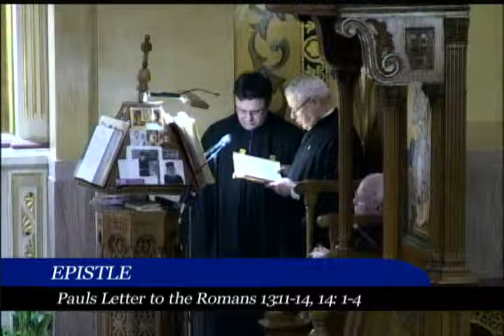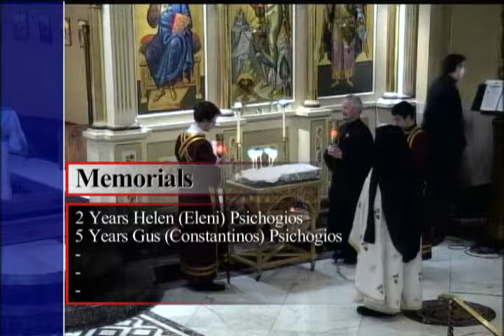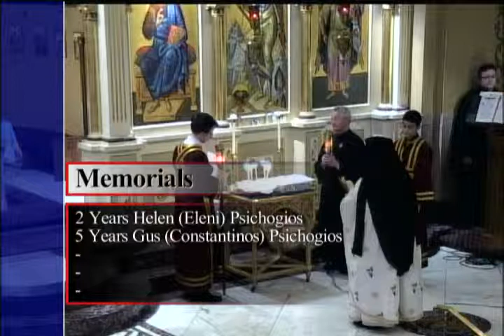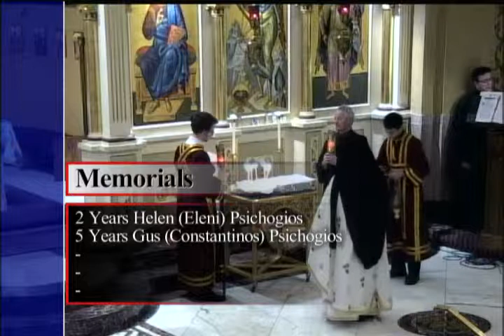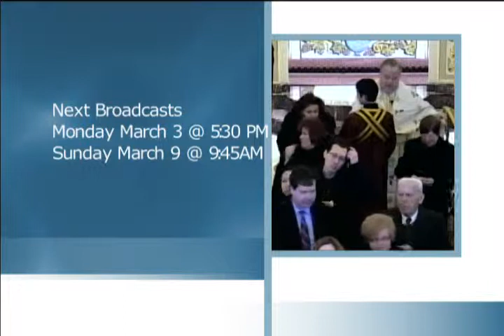Forgiveness Sunday 2014 3-02